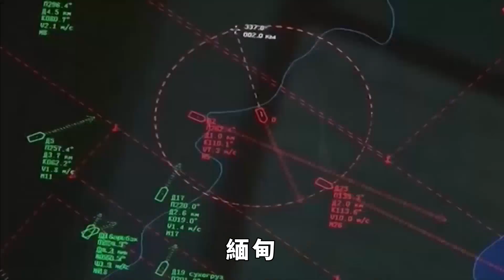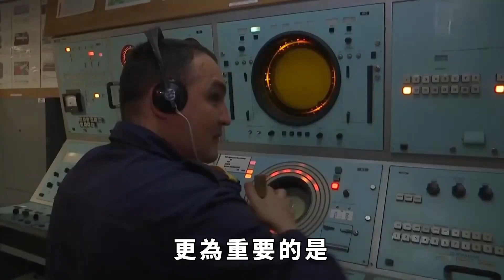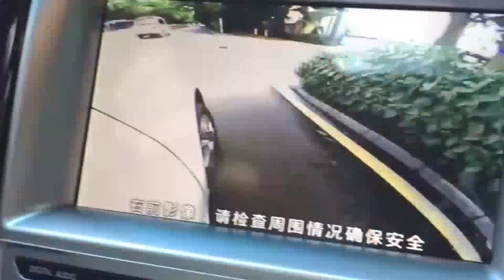緬北三兄弟已對臘戌完成合圍，老街無法滿足同盟軍胃口？緬軍氣數已盡？【妙文史】緬北危機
緬甸北部一直以來都是亞洲地區軍事局勢的一個風險點，近期的武裝沖突使得該地區再次引起了國際社會的關註。那麼，緬北戰事對中方有何影響？